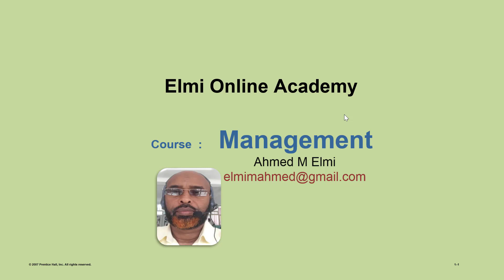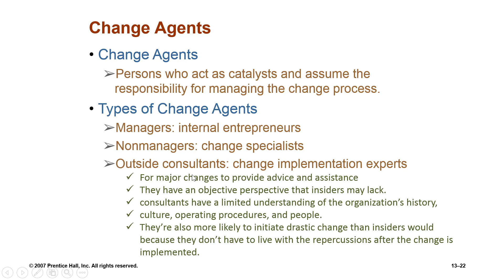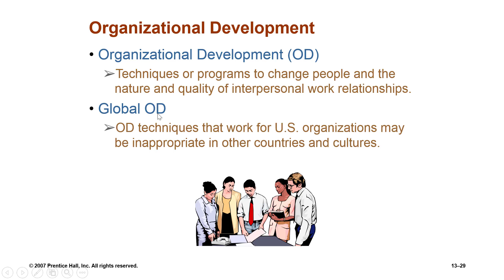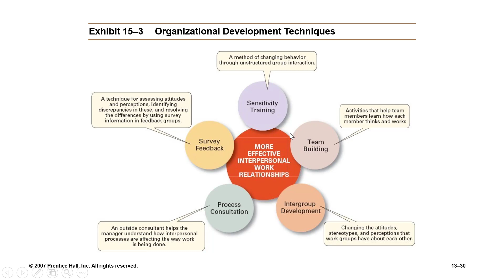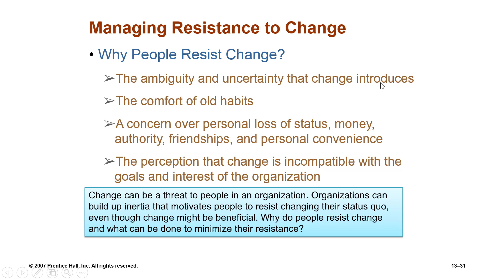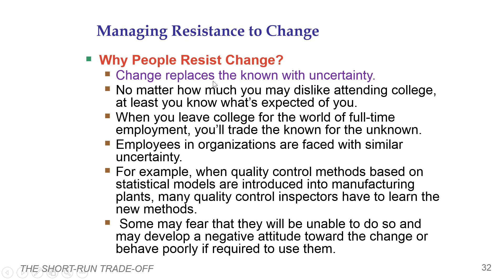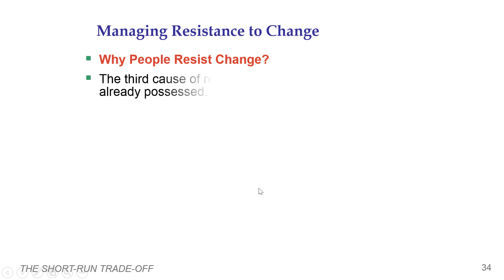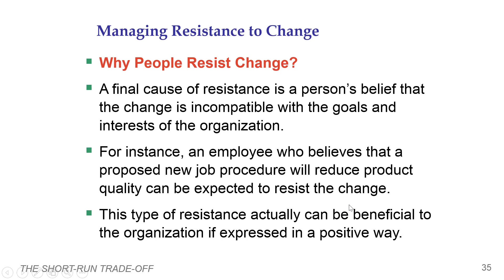Casharka 6aad Managing Resistance to Change Chapter 15 Management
MGMT
Why do people resist change? The main reasons include uncertainty, habit, concern over personal loss, and the belief that the change is not in the organization’s best interest